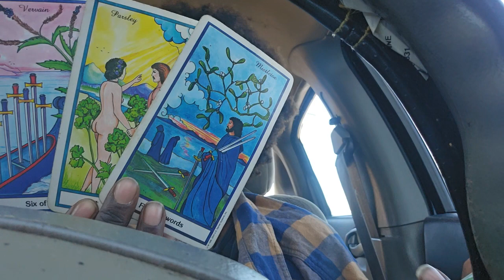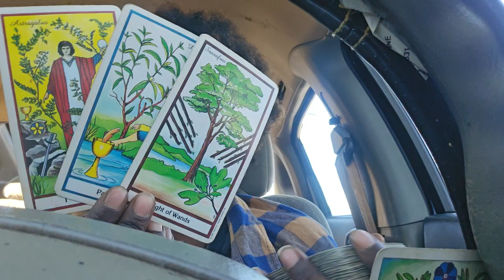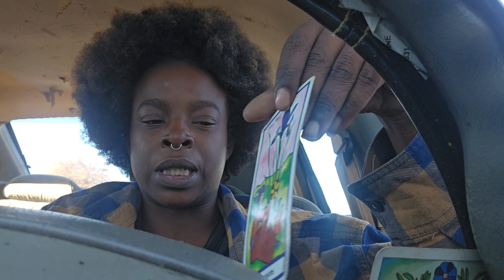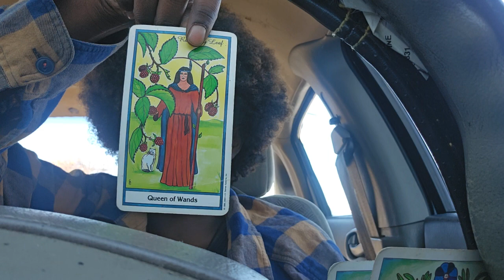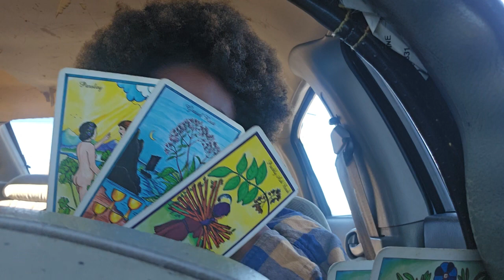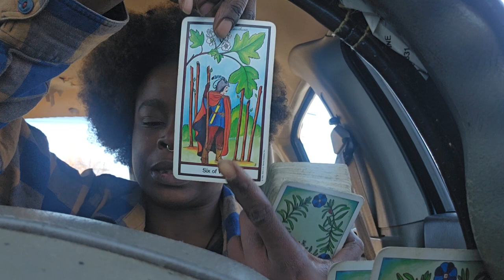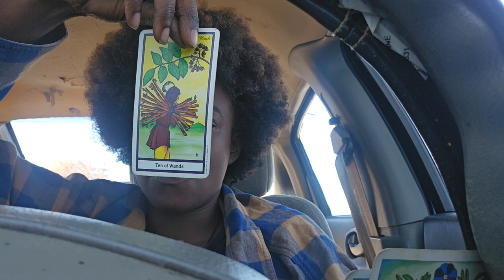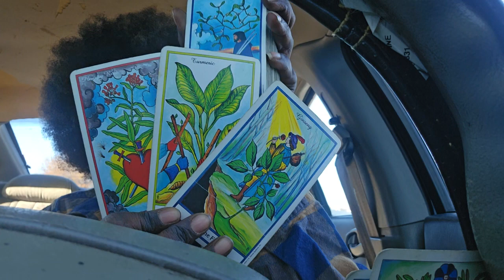Aries ♈️ Stagnate, Stuck, No Movement...Why?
I hope you all enjoy and vibe 🤗✌🏿